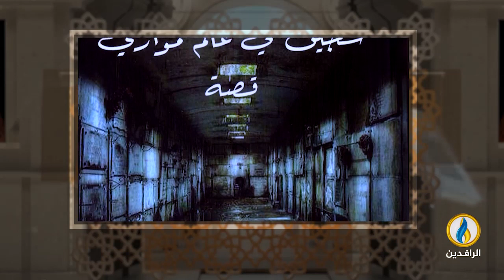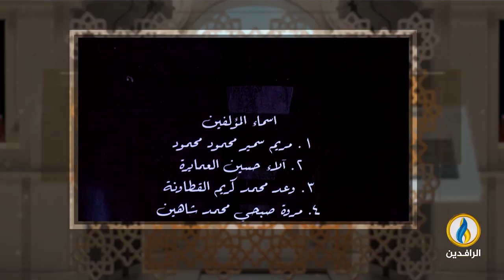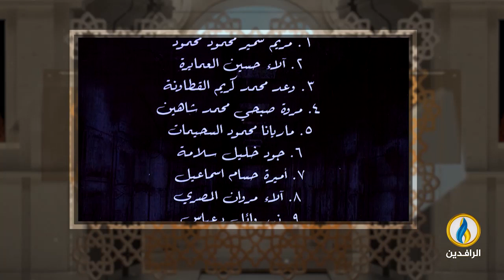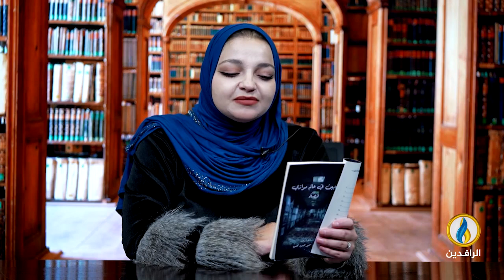فضاءات | الحلقة 360 | مع الشاعر والناشط الأردني عدنان السعودي